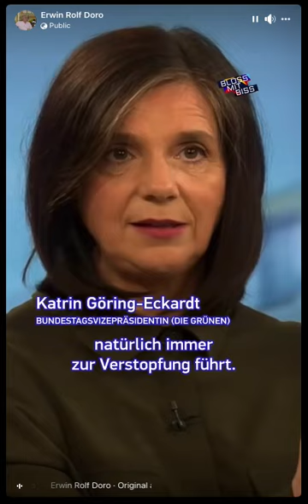Enkelin Reichsmarschall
Küchenhilfe ohne Hauptschulabschluss